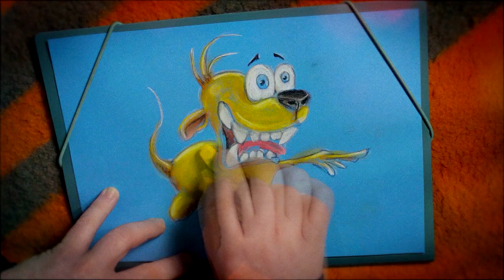Digital Art - Music Video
Recording Music & Video
Pastel Drawing